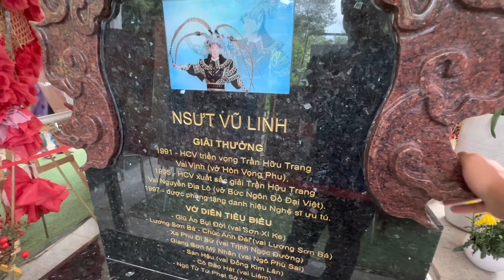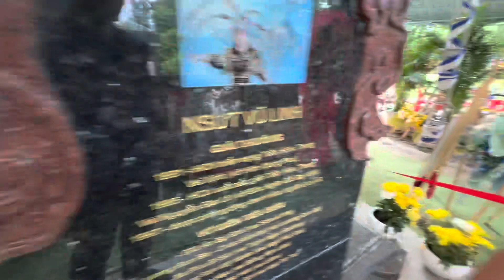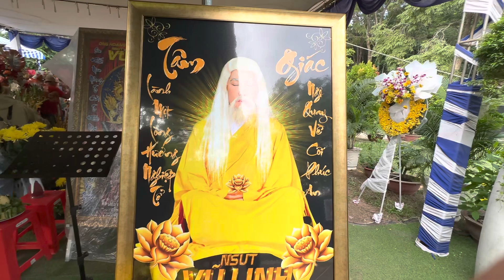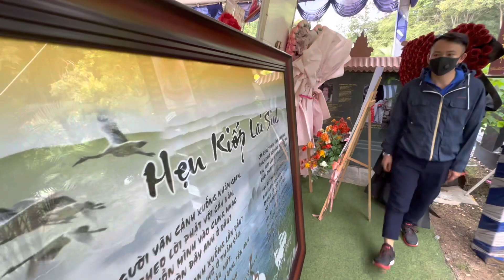Lần đầu tiên thấy khán giả cúng cho nsut VŨ LINH món chưa ai cúng chiều 7/6/2023